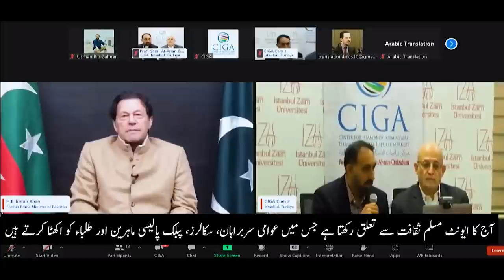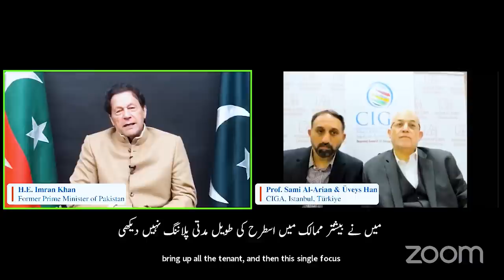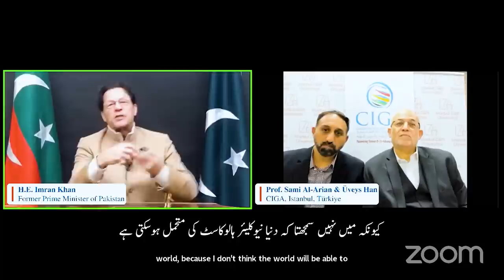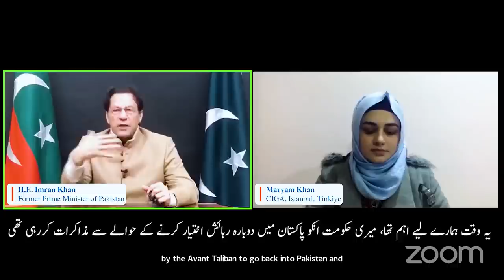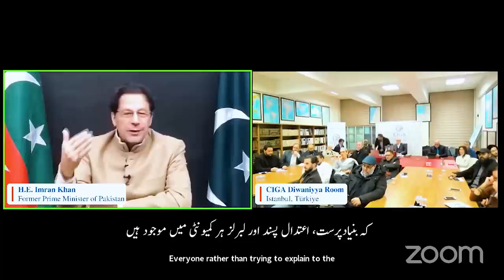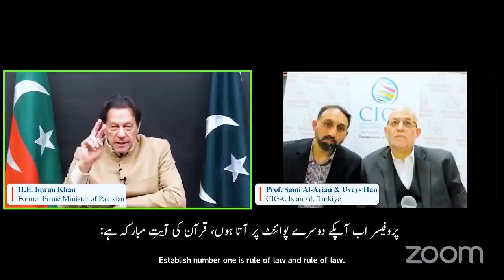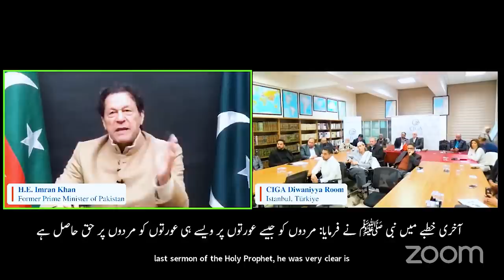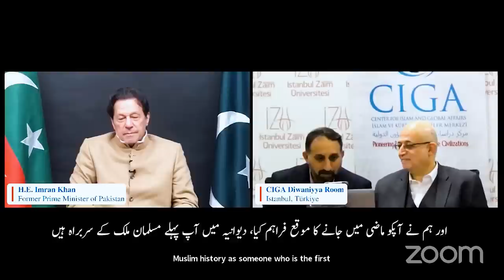Chairman PTI Imran Khan Interaction with Turkish Scholars | Urdu Subtitles